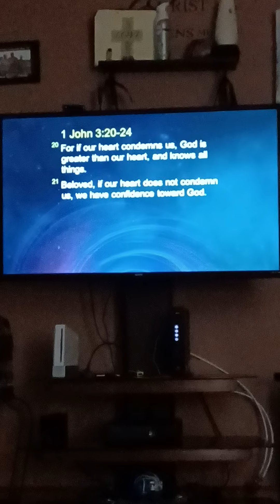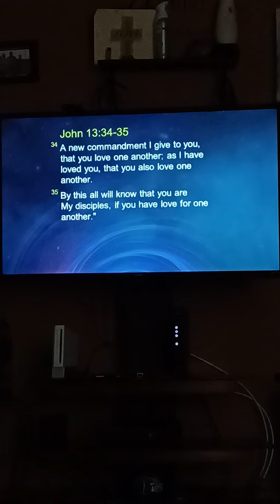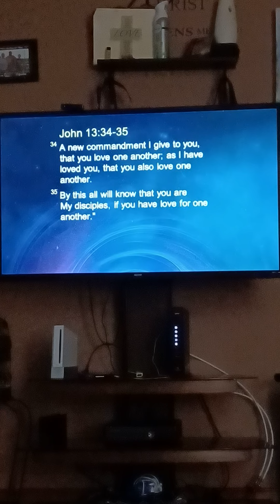Are there Commandments under grace? Joseph Prince explains wonderful excerpt.